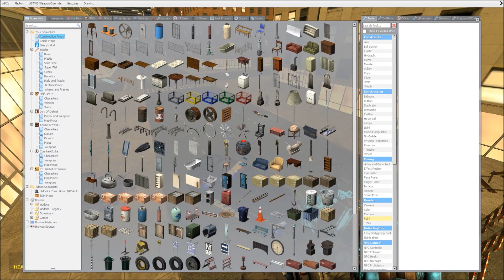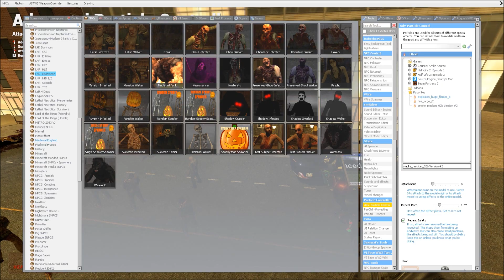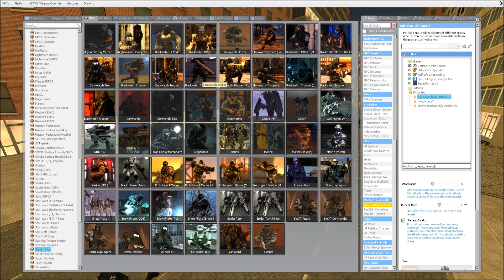Zombies vs SWAT City Defence Attack of The Zombies SNPC Fight Garry's Mod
SWAT tries to hold off zombies in a defensive stand off in this snpc fight on gmod